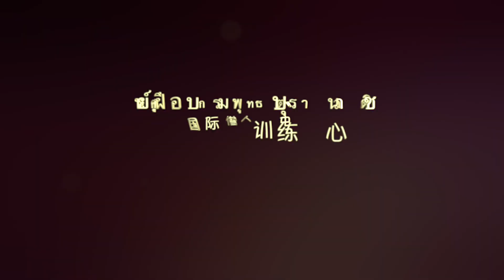什么让他们那么开心อะไรทำให้พวกเขามีความสุขมาก